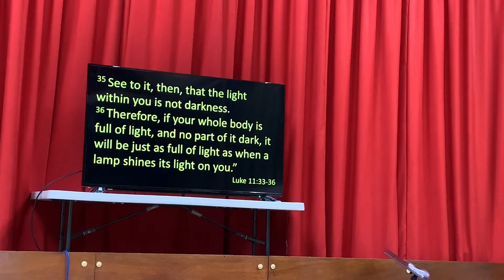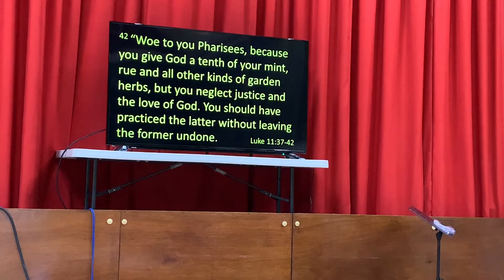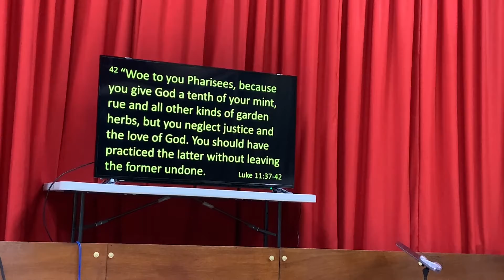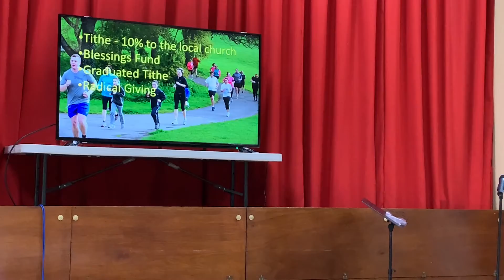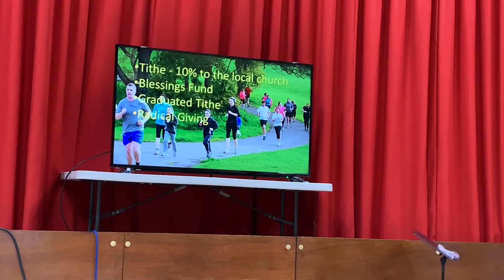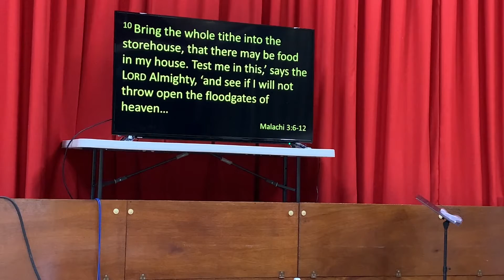Becoming People of Generosity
Rosie and David look at being generous and tithing.